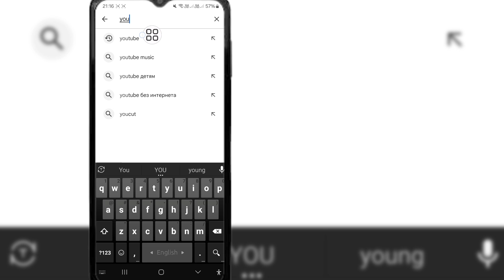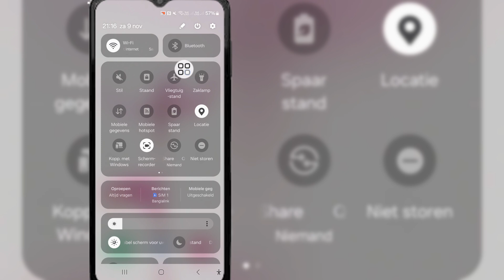YouTube Video Automatisch Pauze Probleem | YouTube Video Automatisch Uitschakelen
YouTube Video Automatisch Pauze Probleem | YouTube Video Automatisch Uitschakelen | YouTube Video Stopt Probleem

Als je op zoek bent naar een video over Hoe YouTube Video Automatisch Pauze Probleem Oplossen | YouTube Video Stopt Probleem Oplossen, hier is het!

In deze video laat ik je YouTube Video Automatisch Pauze Probleem Oplossen | YouTube Video Automatisch Uitschakelen | YouTube Video Stopt Probleem zien. Zorg ervoor dat je de video tot het einde bekijkt. Je leert Hoe YouTube Video Automatisch Pauze Probleem Oplossen | YouTube Video Stopt Probleem Oplossen. Dat is eenvoudig en snel te doen vanaf je telefoon.

Bedankt voor het bekijken van mijn kanaal

Als je vragen hebt, laat me dan hieronder een reactie achter?  🙏🙏🙏🙏

💔Deel dit met je vrienden